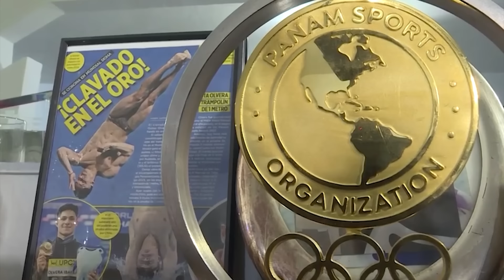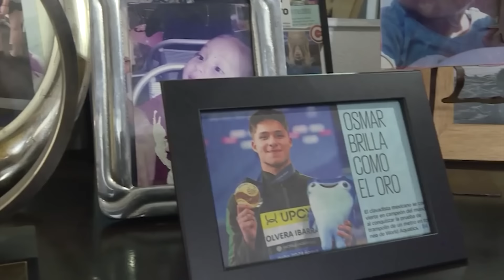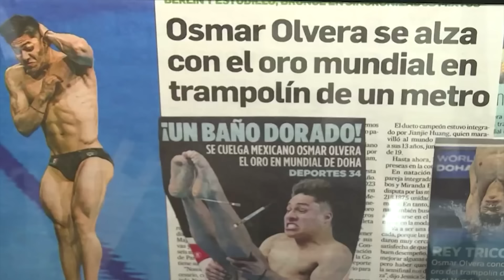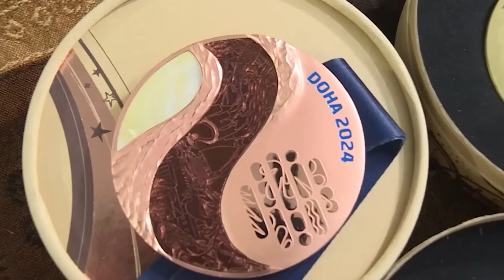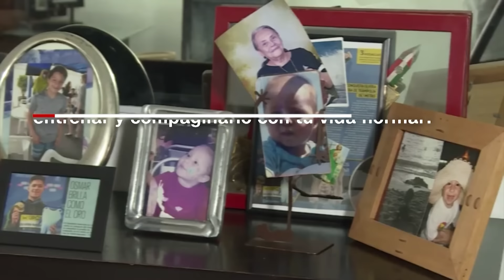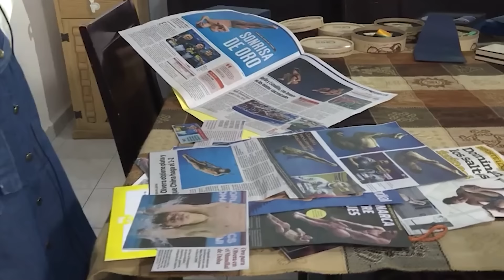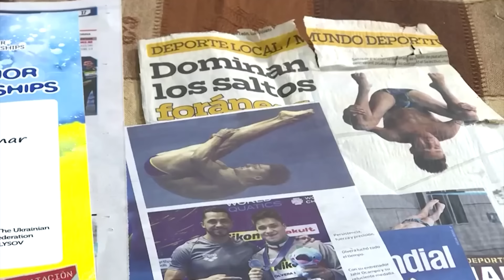Osmar Olvera: Quiero ser el primer mexicano en vencer a los chinos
El clavadista mexicano Osmar Olvera le dijo a CNN que su sueño es superar los logros del clavadista mexicano Joaquín Capilla. Olvera agregó que quiere ser el primer mexicano en vencer a los clavadistas chinos.